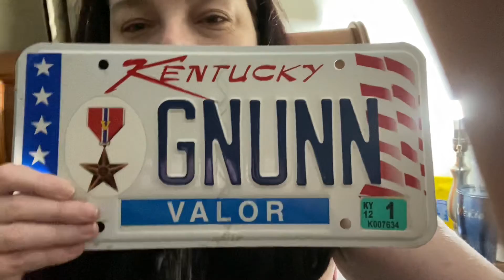June Vacation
It’s been a wonderful weekend